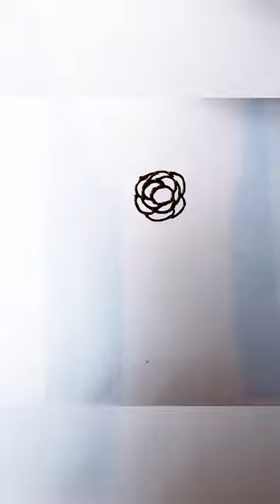Don't miss it 😱😱😱 mehendi design#mahndi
letter mehendi design// alphabet mehendi design//mehandi

₹100/- Rupee Challenge in Shimla Mall Road
699 रुपये में Blue Tick! 😅 | Instagram Blue Tick

I TESTED VIRAL LIFE HACKS | shortsaasan mehendi design# easy design# heart mehendi shortvideo tiktok practice and learn intricate mehandi design#mehandi mehdi amazing mehndi for bridal shorts#short # haathi banane ka tarika elephant draw#shorts#short#ytshorts#shortsfeed

Wow! very easy and stylish mehendi design
how to make the S alphabet easy
where can men use mehndi or heena
unique &simple party heena design
using heena for a semipermanent nail
use heena for hair growth
unique palm heena design
heena tattoos
hair colouring
temporary tattoos
mehndi designs
trendingshorys mehendi design
aaru mehendi
mehmdi for you
shama art
heena
magical mehendi tricks
my first vlog
stylish mehendi for girls
mehendi for bridal
mehendi for bridal
diwali mehendi
new year mehendi
new year mehendi
makar sankranti
bihu mehendi
mehemfi for beginners
mehndi for beginners
@mehendi satin
mehendi stain
mrhrndi ka rang kab tak rehta h
mehendi design
amazing design
mehendi easy design
mahmdi ka rang
mehendi lace
lace se mehendi kaise lagaye
dot mehendi design
gol tikki mehendi design
# gol tikki
@pin mehendi
@mehendi tricks
@stylish mehendi
@aarus mahndi
@aaru mehendi
@mehendi lover
@arabic mehendi
arabic mehndi
stylish mahndi
instant mahndi
chinese mehendi
mehendi stain
mehendi color
महंदी डिजाइन
महंदी कैसे लगाएं
, महंदी कैसे उतारे
महदी उतारने का तरीका
हीना खारंग
आलता का रंग
front hand mehendi back hand mehendi#finger mehendi#tattoo mehendi#permsnent mehendi#temporary mehendi#1 min mehendi#5 min mehendi instant mehendi # जल्दी महंदी रचने का तरीका महदी कोन पकड़ने का तरीका
nauils mehendi design#nails mehendi# नाखुन महंदी डिजाइन आगुली महंदी डिजाइन हाथ का महंदी डिजाइन सीधा हाथ महंदी डिजाइन आसान हीना डिजाइन दुलहन महंदी डिजाइन दुलहा महंदी डिजाइन दुलहा दुल्हन महंदी डिजाइन cotton bud mehendi design#pin mehendi design#matchstick mehendi design#365 challenge#elephant mehendi design#peacock mehendi design#dhol mehendi design#sehnai mehendi design# हाथी महंदी गणेश महंदी शहनाई महंदी ढोल महंदी तीतली महंदीमोर महंदीफुल महंदी डिजाइन#बेल महंदी